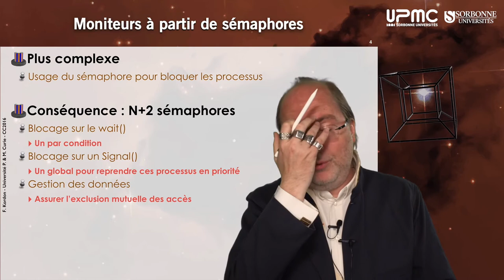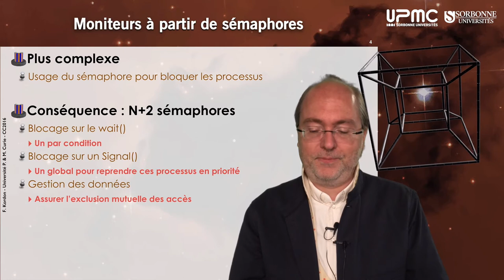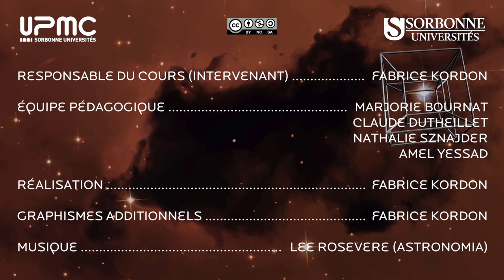076 — Sémaphores & moniteurs, discussion + MaJ